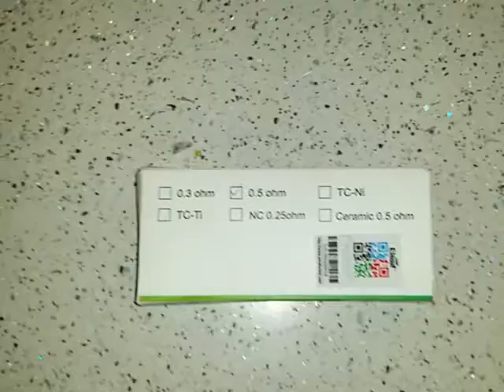Original Eleaf iStick EC Coil Head - 0.5OHM from GearBest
for MELO III / MELO III Mini / iJust 2 Clearomizer E Cigarette Accessory